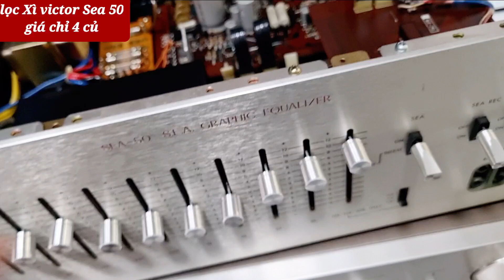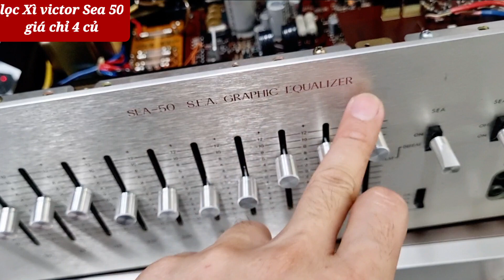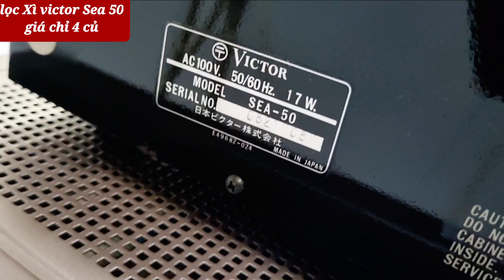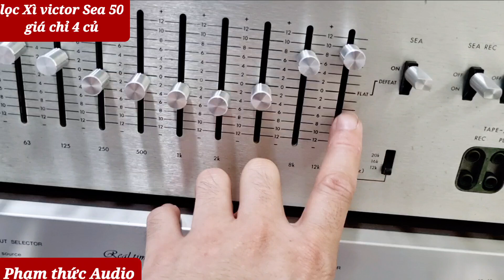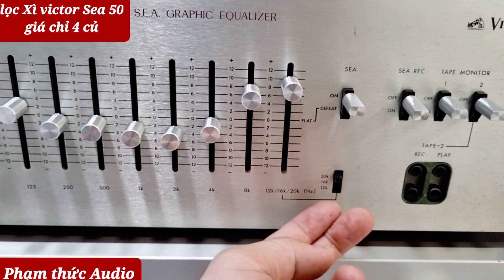thanh lý xong lọc xì victor sea 50. giá siêu tốt cho anh e. . zin tuyệt đối. thức audio 0972192087